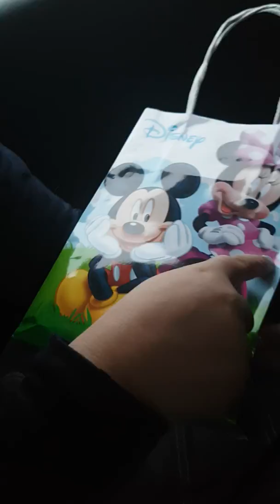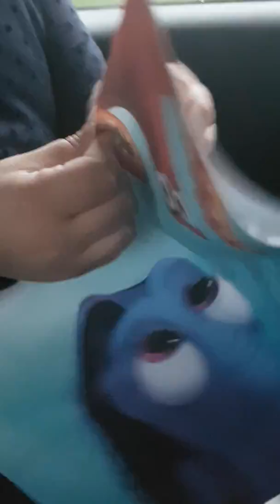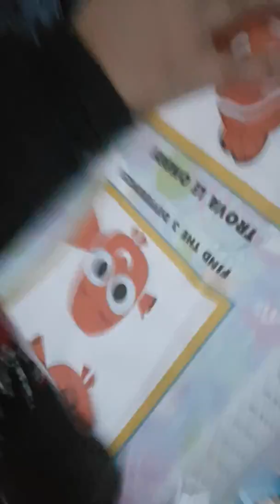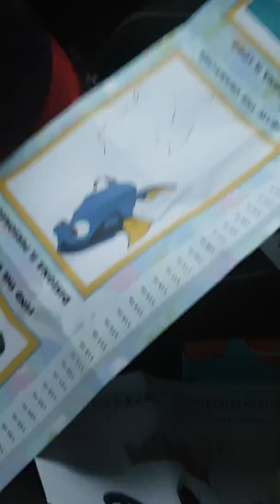Busta Principesse Disney